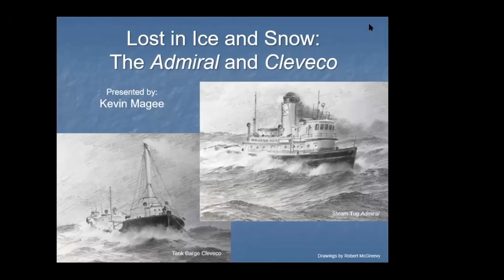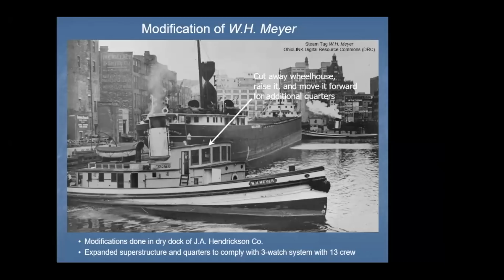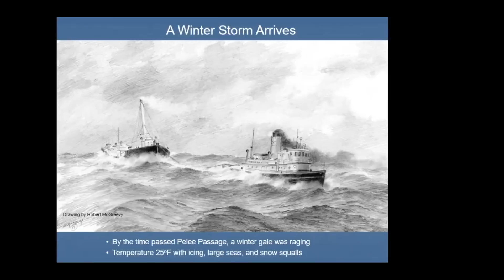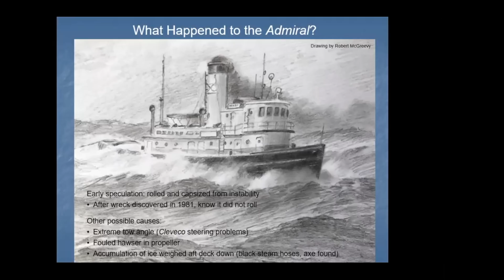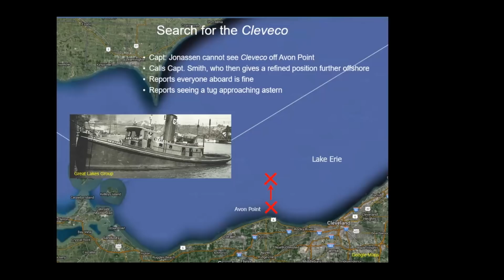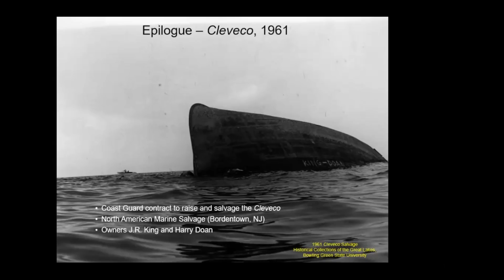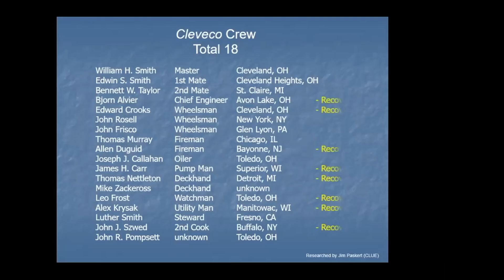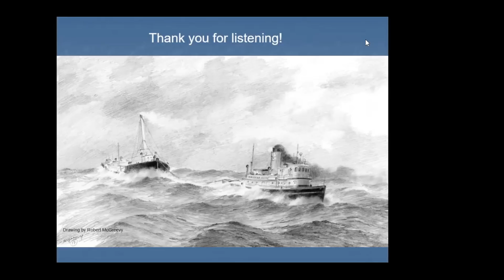Lake Erie Shipwrecks: The Tragedy of the Admiral & Cleveco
Discover the doomed voyage of the tug Admiral and its consort tanker-barge Cleveco. The ships, their payload, and crew could not survive a Lake Erie blizzard.

The speaker is scuba diver, shipwreck historian, and all-around polymath Kevin Magee.